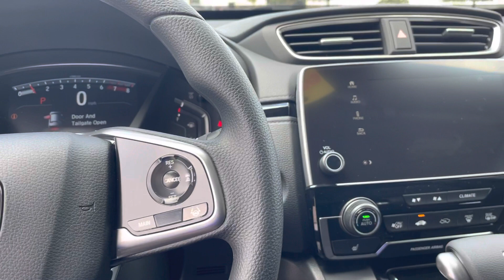CRV EX 2021 Sam